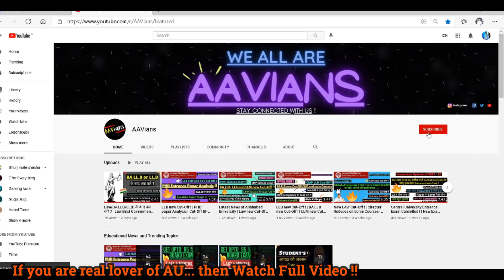Allahabad University से बहुत बड़ी ख़ुशख़बरी ! | A.U. के इतिहास मे पहली बार हुआ ? | OFFICIAL NEWS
Some Tags:-
Allahabad University Entrance exam 2021
allahabad university latest news
allahabad university entrance exam news
allahabad university news
allahabad university entrance exam latest news 2021
allahabad university update
allahabaduniversitylatest news
allahabad breakibg news
application form kb ayega allahabad university ka
allahabad
praygaraj university latest news#allahabadUniversityApplicationForm2021
allahabad university news
allahabad university update
allahabaduniversitylatest news
allahabad breakibg news
allahabad
praygaraj university latest news
allahabad university live news
allahabad university news
allahabad university update
allahabaduniversitylatest news
allahabad breakibg news
allahabad
allahabad university news
allahabad university update
allahabaduniversitylatest news
allahabad breakibg news